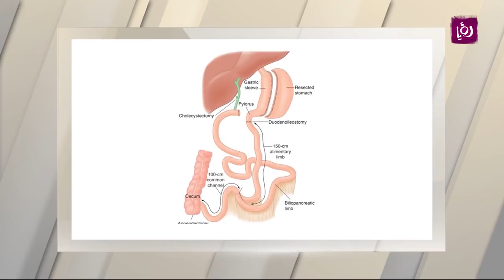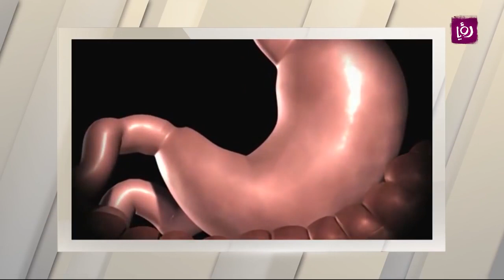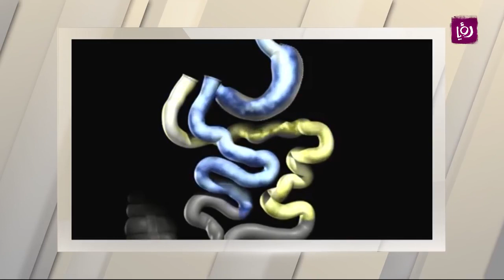لقاء مع الدكتور حمزة الحلواني حول عملية تحويل مسار الاثني عشر والبنكرياس | قناة رؤيا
Hamzeh Halawani
MD, FACS, FEBS, IFASMBS
Laparoscopic and Bariatric Surgeon
طبيب جراح متخصص حاصل على الاختصاص العالي في جراحة المنظار وجراحة السمنة من الولايات المتحدة الأمريكية
عيادة الدكتور حمزة الحلواني و فريقه الطبي يرحبون بكم
بأمكانكم زيارتنا في العيادة و موقعها الاردن عمان الدوار الرابع مجمع النايف
و بامكانكم التواصل على مدار الساعة للاجابة على استفسارتكم وحجز المواعيد من خلال واتس اب
نرحب بكم ونتمنى لجميع المرضى السلامة